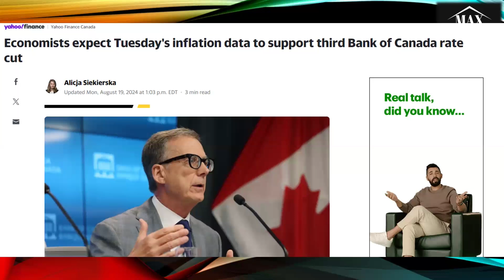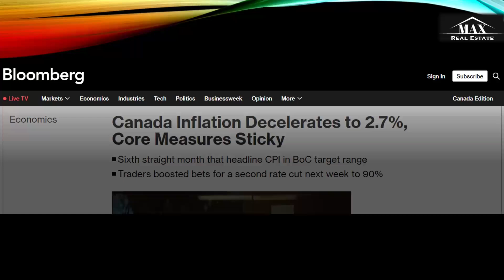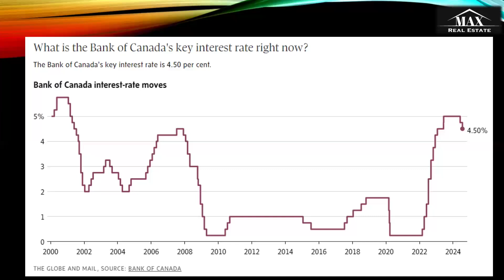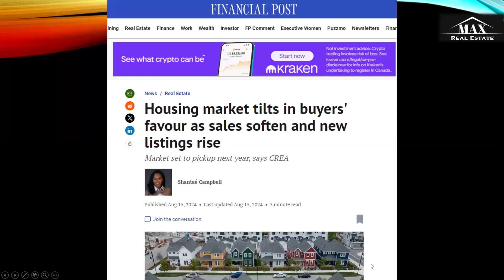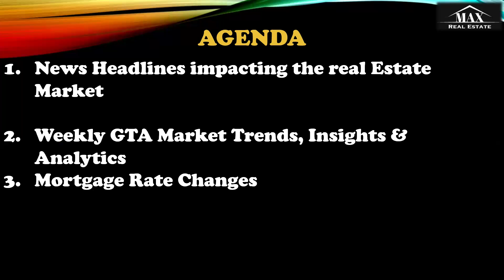Based on Inflation print, Can we expect a rate cut on Sep 04?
In this episode we take a look at the current GTA Real Estate Market News,  Market Trends for week Aug 26, 2024.

00:00 - Intro
01:34 - News Headlines Impacting Real Estate and Possibilities for a Rate cut.

We cover the Major New headlines impacting the Real Estate Market
Bank of Canada Rate Cuts, Mortgage Rates, GTA TRREB Weekly Real Estate Data.

We also send a message to anyone thinking of buying a property that might be just outside their reach.  It's important to stay within your means especially during uncertain times like this. We don't have to look far to see examples of those who have recently been burned from purchasing beyond their means.

Max Thomas
Realtor with Right At Home Realty.

*This video, nor any of the other videos on the Max Homes Realty YouTube channel, does not constitute legal or financial advice. This is strictly intended for educational and entertainment purposes only.